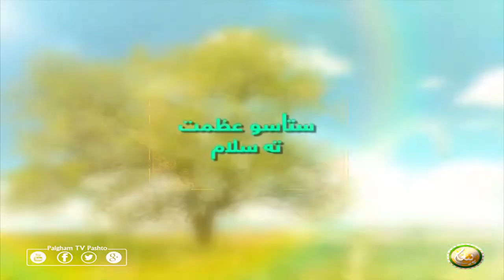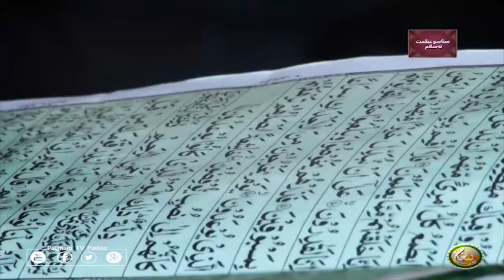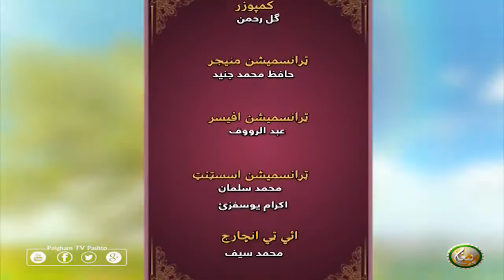Ap ki Azmat Ko Salam | EP08 | ستاسو عظمت ته سلام